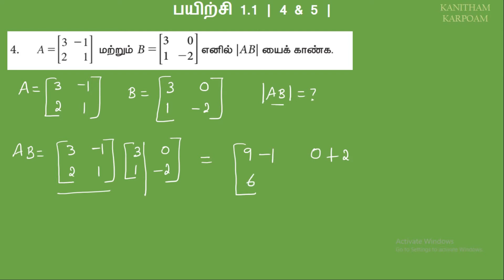11th Business Maths Tamil Medium Exercise 1.1 Sum 4 & 5